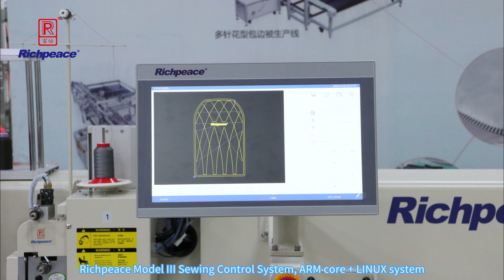Double heads sewing and embroidery integrated 2 in 1 machine for automotive interiors